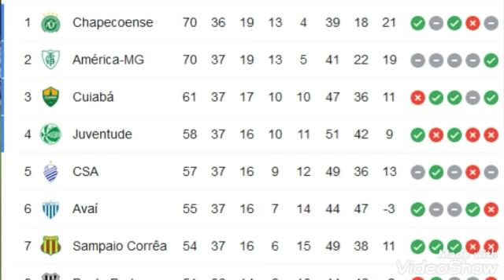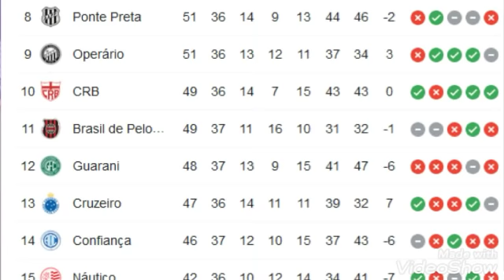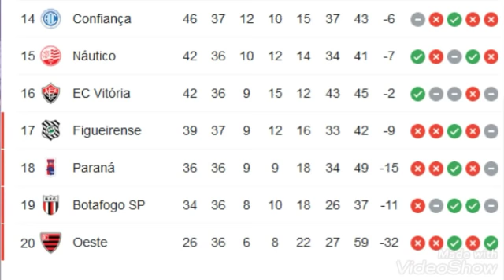TABELA DO BRASILEIRÃO SERIE B 2020 HOJE | 37ª RODADA | CLASSIFICAÇÃO DO BRASILEIRÃO 23/01/21